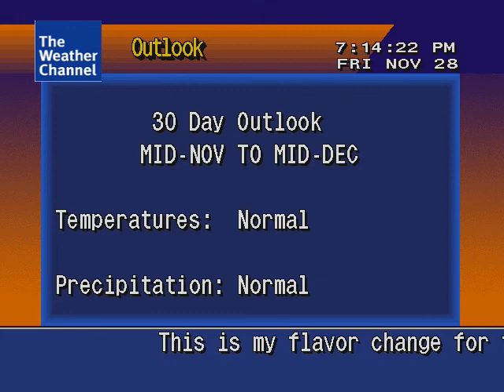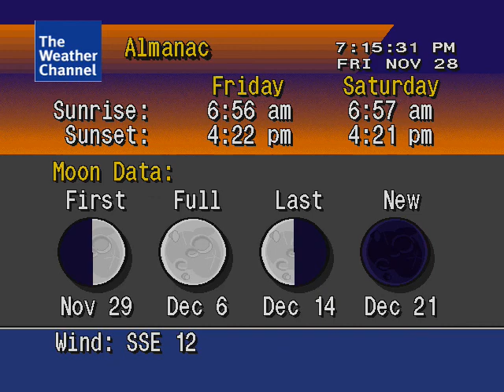My Customize L Flavor (2014)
This is my customize choice for this L Flavor for 2014.